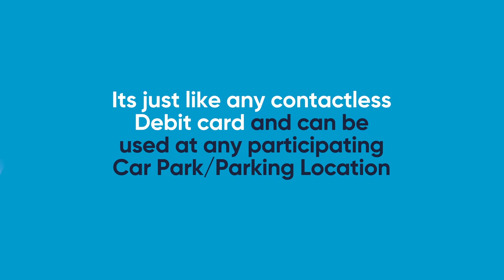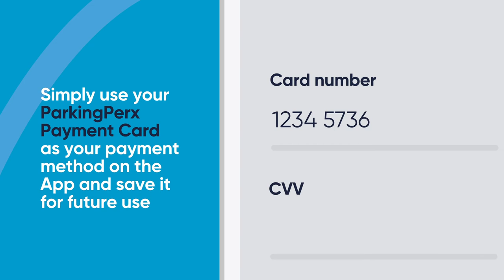How ParkingPerx works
A short video outlining how ParkingPerx works for consumers. Watch the video to find out about the app that enables you to enjoy free parking when you spend with your favourite high street businesses.